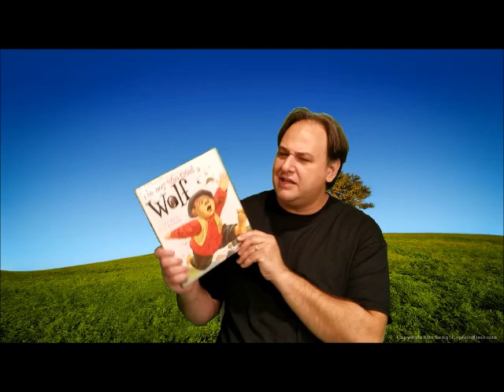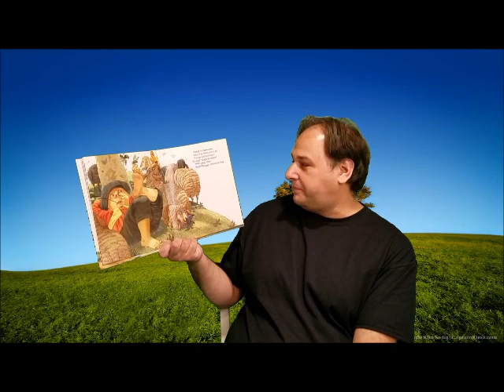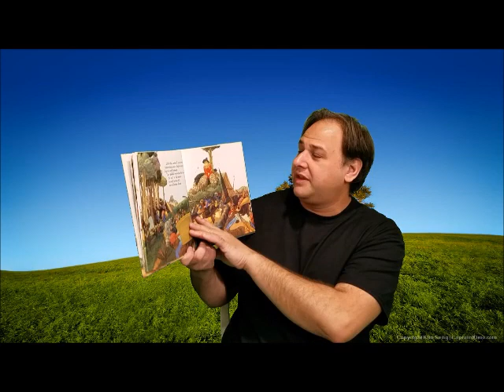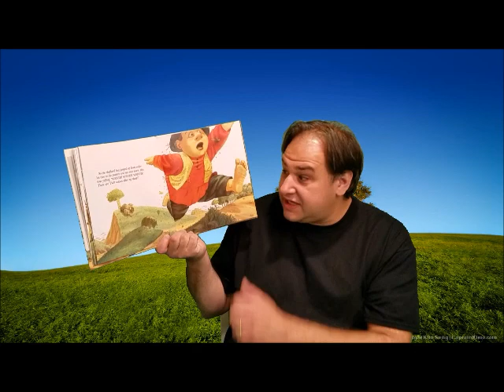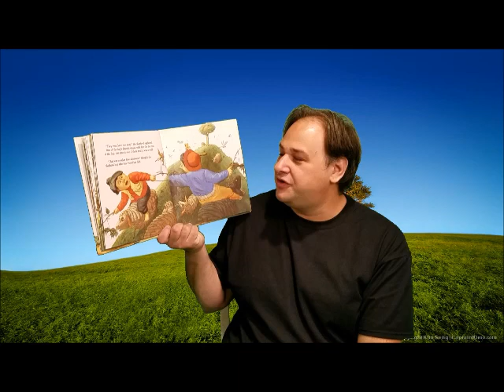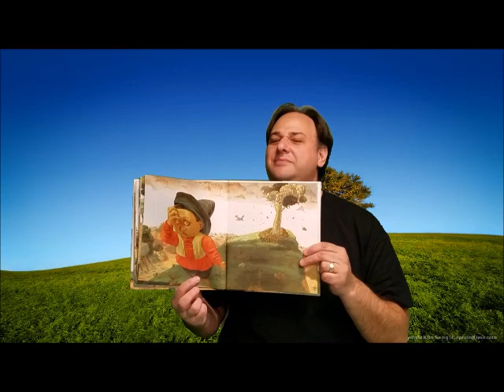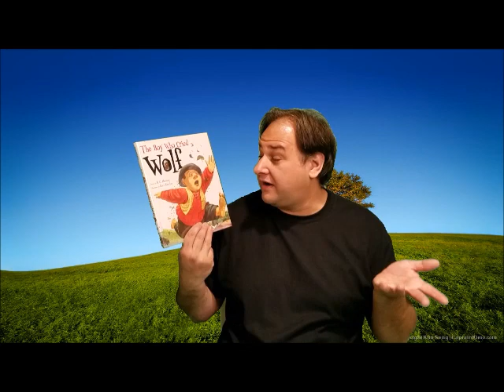05 06 20 The Boy Who Cried Wolf!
Mr. S reads this timeless classic about a boy, some sheep, and a wolf, sort of.